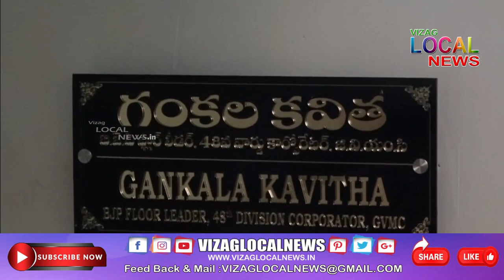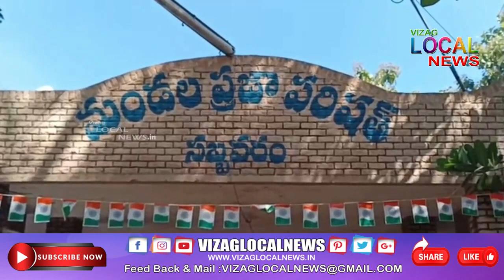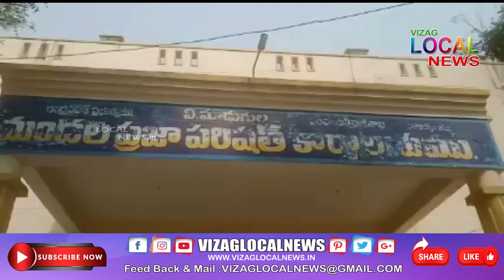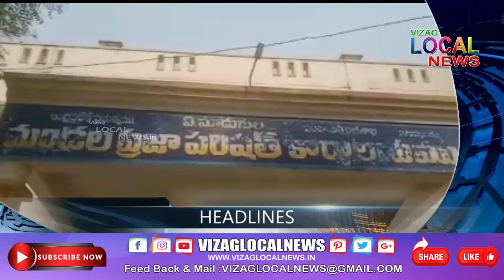Vizag Local News PRIME Bulliten 19 February 2022 // live 24x7